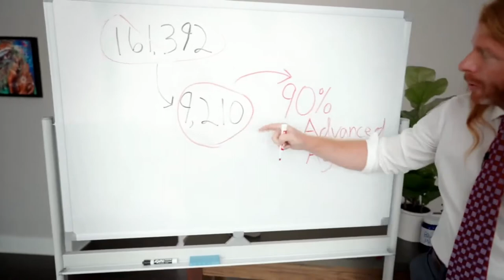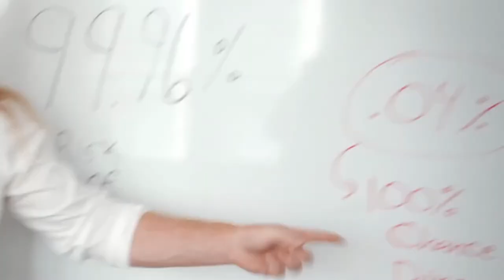[MIRROR] Into Reality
BitChute

Love always.